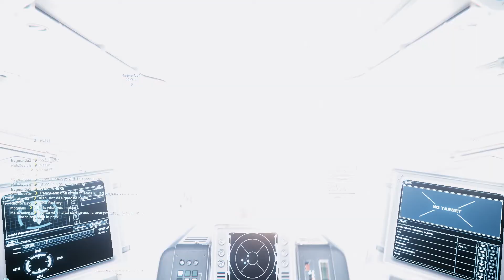Jumptown Trolling Adventures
Driving through beautiful Yela landscapes, some trolling of Jumptown while we're not running operations, plus some A2 bombing action.

Raw cuts, haven't edited videos in a long time so just cuts, no edits.